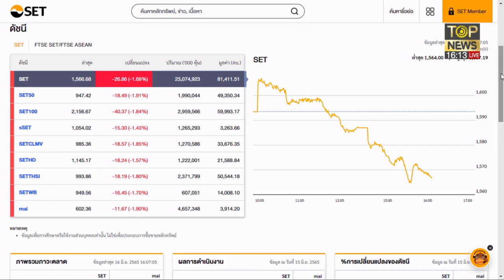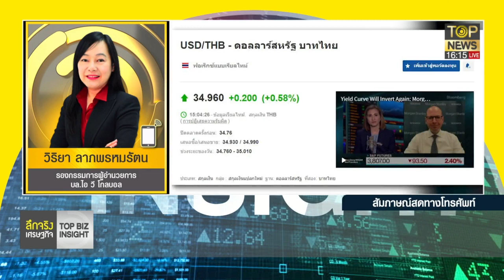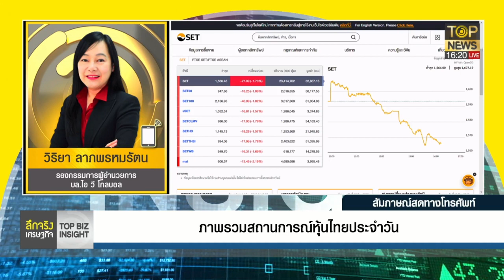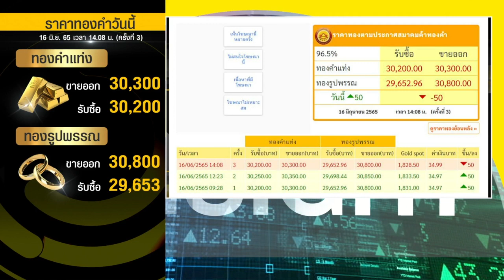หุ้นไทย อ่อนตัวปิดลบช่วงเช้า 1587.06 จุด ปรับตัวลดลง 0.41% | ลึกจริงเศรษฐกิจ | ช่วง1 | TOP NEWS